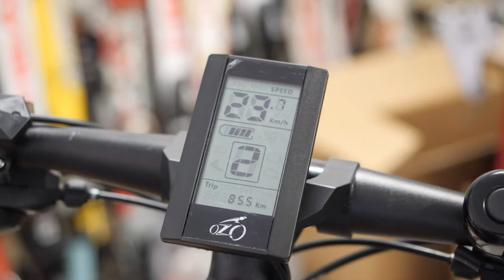Installation de kit électrique pour vélo, VTT, VTC à Epinal : SPOROKAZ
Sporokaz est spécialisée dans l’installation de kits électriques sur tous types de vélos, magasin dans le 88.

je suis revendeur exclusif du leader français OZO, dans le 88/54/70

Je suis à votre service pour installer des kits électriques sur votre vélo. Qu’il s’agisse d’un vtt, vtc, route, tandem, vélo couché, trike .comptez sur moi pour les motoriser.

Moteur central, moteur roue ? venez essayer pour savoir lequel vous convient le mieux selon votre utilisation.

Une fois posé, je vous propose un vrai SAV, avec le suivi des pièces.